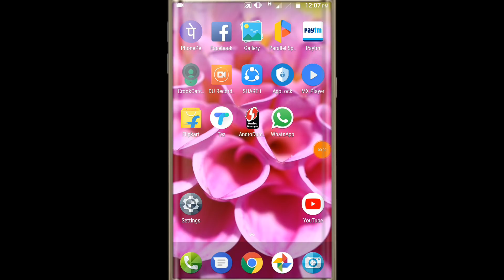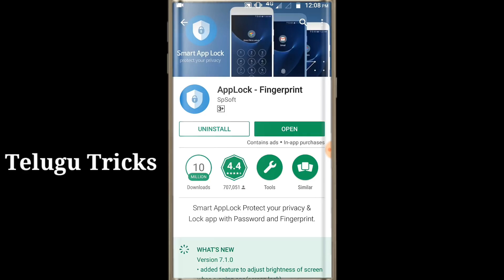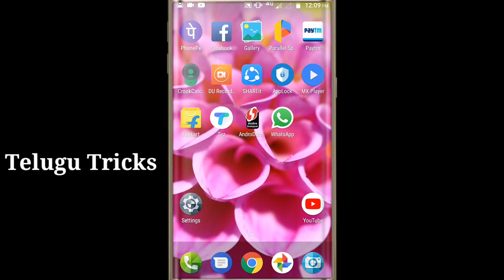దీనితో మీ ఫ్రెండ్స్ ని అదిరిపోయేలా చేయొచ్చు 100% Working | Telugu Tricks తెలుగు ట్రిక్స్